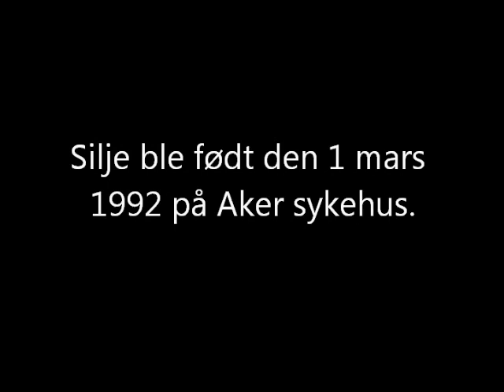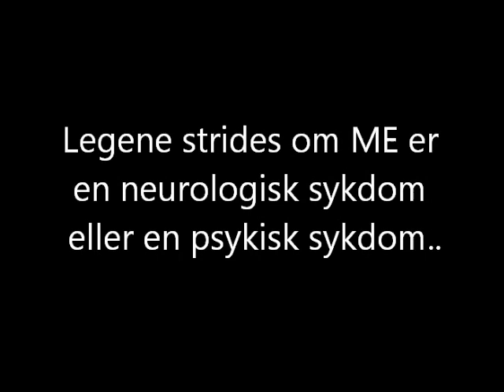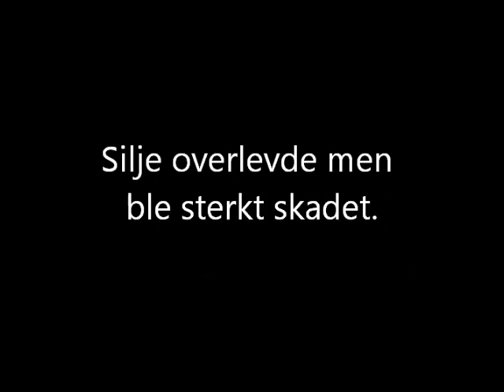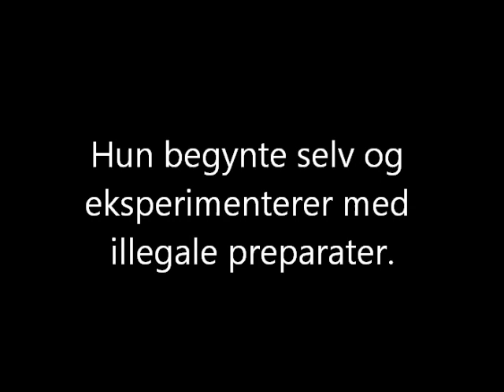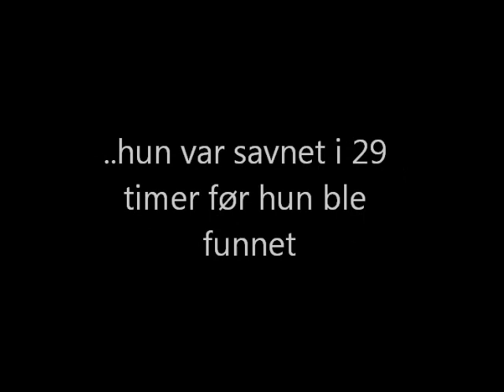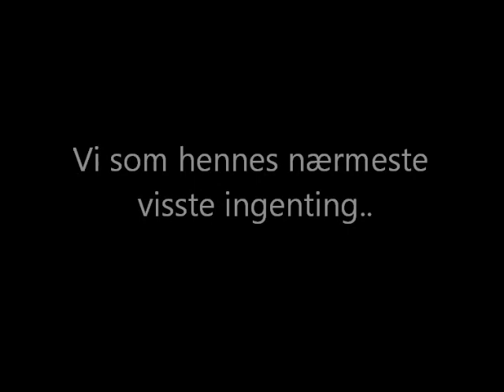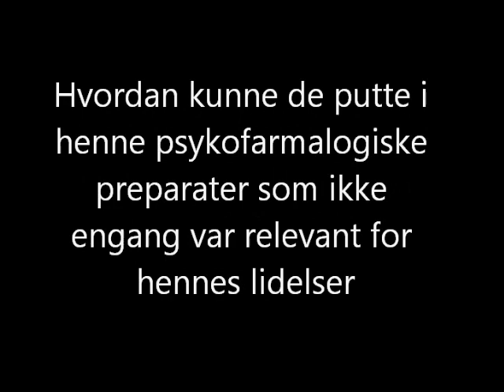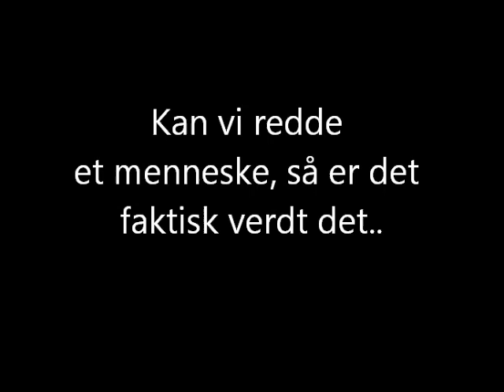Historien om Silje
Dette er historien om vår datter Silje Benedikte som tok livet av seg etter lang tid med Psykofarmalogiske preparater. Hun fikk hele 20 forskjellige preparater fra Psykiatere og leger fra høsten 2010 til hun tok sitt liv den 5 november 2012. Silje ble bare 20 år.
Dette er hennes historie.
Besøk oss gjerne på Vi trenger din støtte - LIK OG DEL